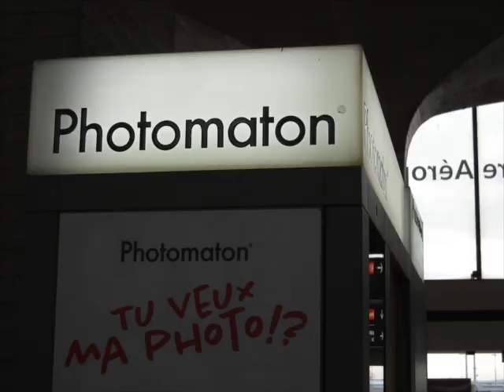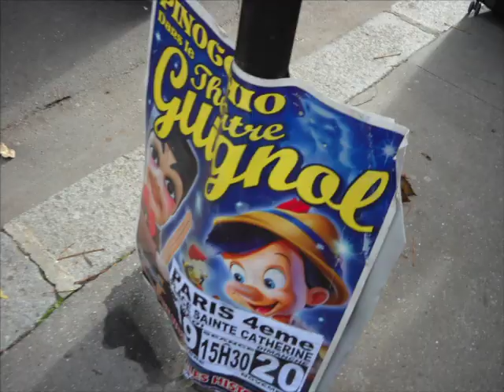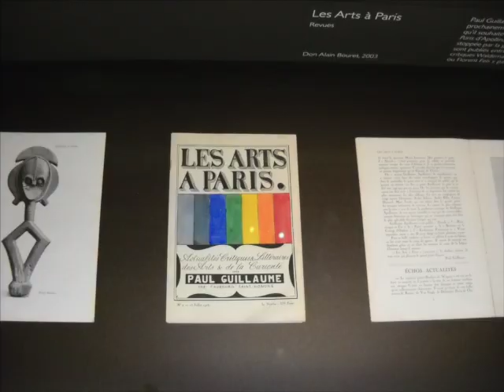end of November getaway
J'adore Parisssss et mes amisssssss